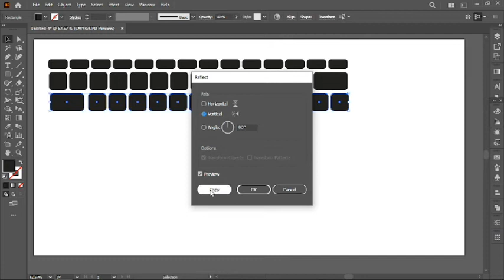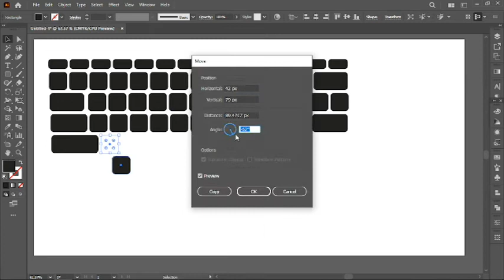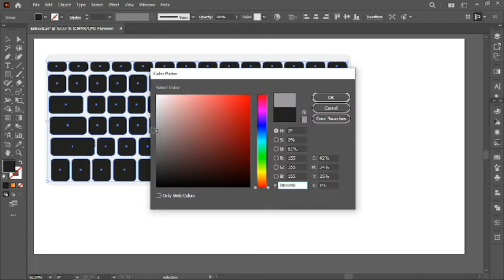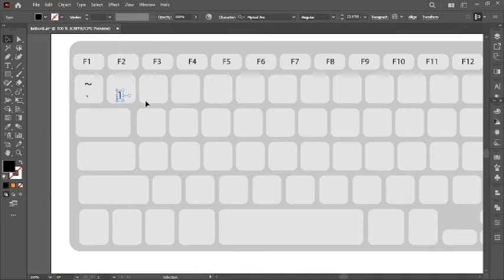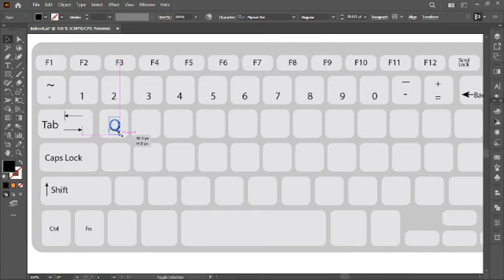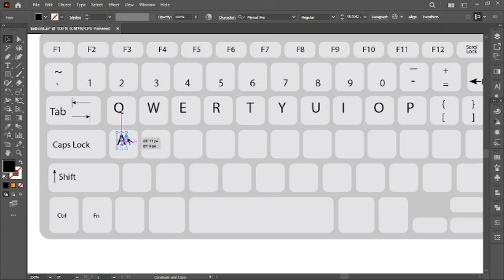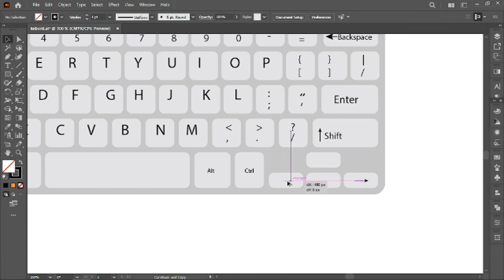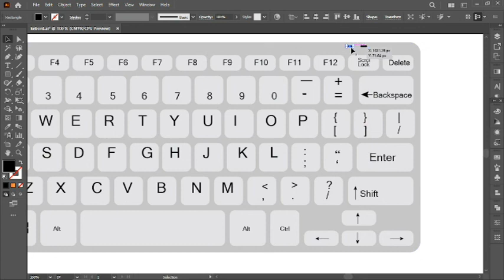How to make a keyboard in Adobe Illustrator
Keep creating all about graphics design